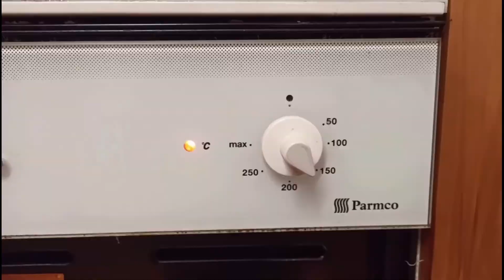Must Try Quick and Easy Baked Chicken Inasal Recipe ( Filipino Dish )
Was craving for Chicken Inasal, saw a recipe online, and tried it.
Craving satisfied. 😊

Chicken Inasal is a very popular dish in the Philippines served with rice and dipped in soy sauce w/ lime (Calamansi) and lots of chilies.